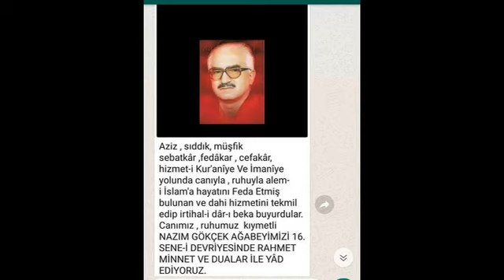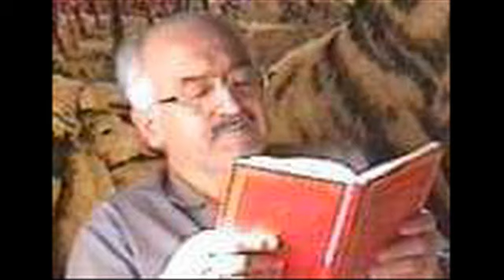NAZIM GÖKÇEK AĞABEY